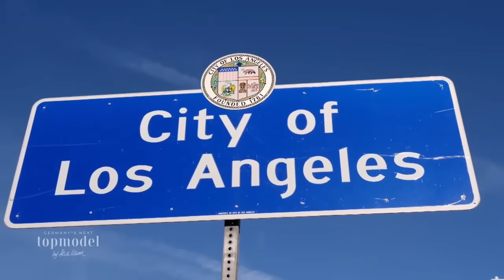Kadidja, Xenia oder Grace: Wer schnappt sich den Ardell-Job? | GNTM 2024 ProSieben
Du willst keine Minute von „Germanys next Topmodel“ mehr verpassen? Dann kannst du hier nochmal alle Folgen auf Joyn ansehen

Grace, Xenia und Kadidja sind zu einem Casting eingeladen. Eine der drei Topmodel-Anwärterinnen wird das neue Ardell-Kampagnen-Gesicht werden. Wer überzeugt den Kunden mit Persönlichkeit und Ausstrahlung? Wer schnappt sich den Job?